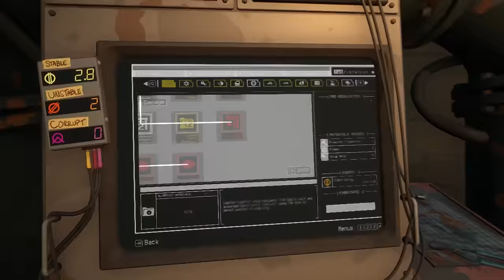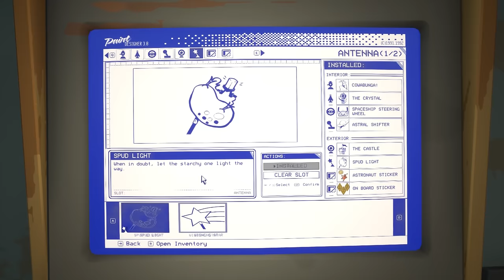HO QUASI PERSO TUTTO NELLA PALUDE TOSSICA DEVASTATA DA PIOGGE ACIDE CONTINUE | Pacific Drive - ep.09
Track: World In Ruins by Rage Sound